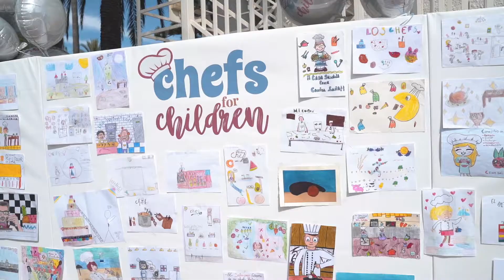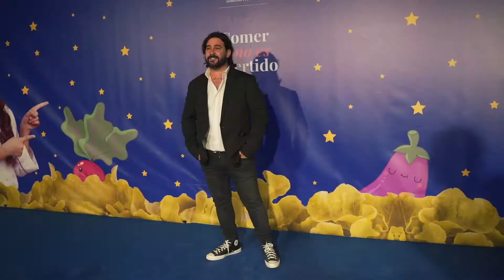Chefs For Children 25 Octubre 2021